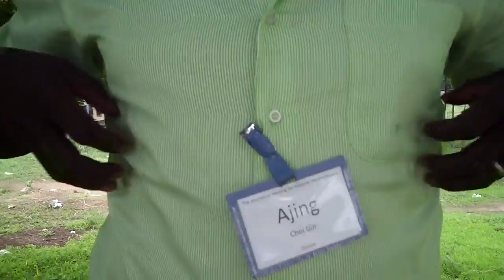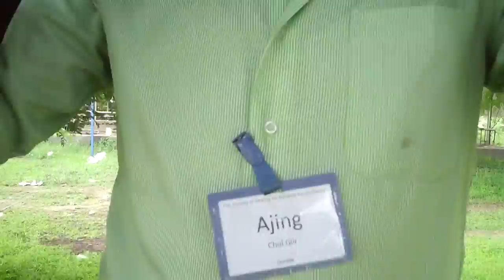TTT - Trauma Tapping Song in South Sudan by Ajing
LYRICS
Peace of mind
i am war traumatized
i go through night mares.
at the karate side
i feel it itching let me just tap
i want it to go.
my eyebrow.
i feel paining
let me just tap it
 and my temple here
i feel it itching.
let just tap it.
i want to go.
my cheek right here
bellow the nose.
above the chin.
right here at the chest
let me just tap.
i have pain in my ribs
little finger to the thumb
let me rest and breath in.